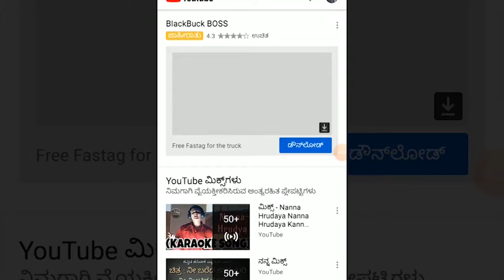KANAKAGIRI-ನವಲಿ ತಾಂಡದ ಅಂಗನವಾಡಿ ಕೇಂದ್ರದಲ್ಲಿ ಗಣರಾಜ್ಯೋತ್ಸವ ಆಚರಣೆ||SATYAM TV KANNADA